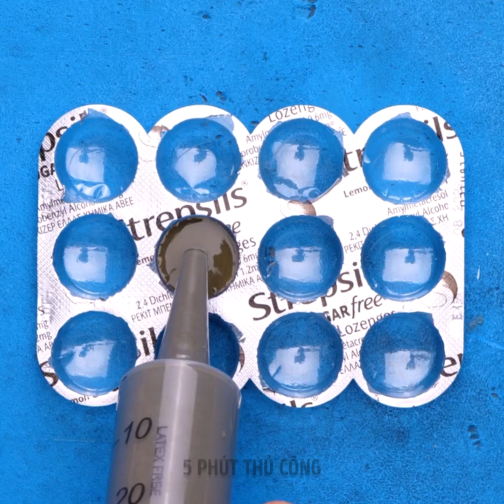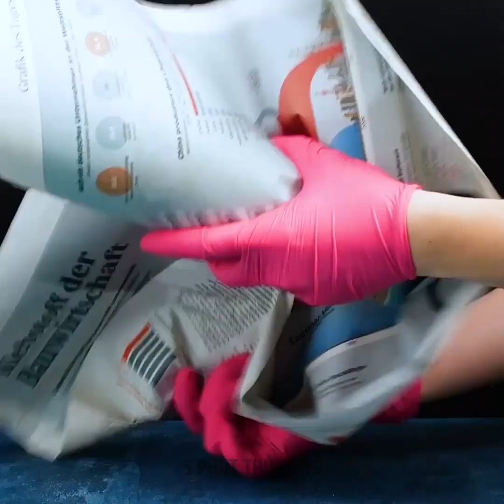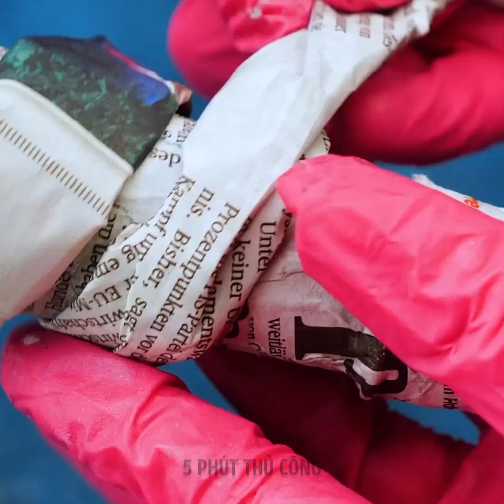Thủ công xi măng tuyệt vời cho ngôi nhà của bạn